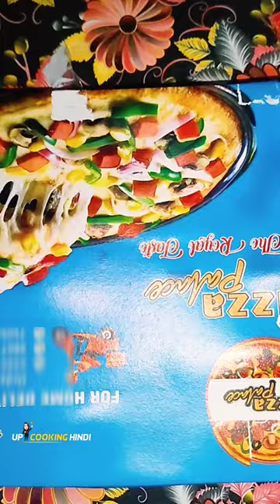veggie lover pizza Domino's से अच्छा Pizza 🍕😳 | Deshi Pizza Vs Domino's Pizza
pizza vlog shorts,
veggie lover pizza hut,
kalpak vlogs shorts pizza,
pizza lover,
pizza cheese burst,
pizza dominos,
pizza चैलेंज,
फ शॉर्ट्स,
1 pizza,
pizza short video new
UP Cooking Hindi
U.P. Cooking Hindi
₹30 में Domino's से अच्छा Pizza 🍕😳 | Deshi Pizza Vs Domino's Pizza